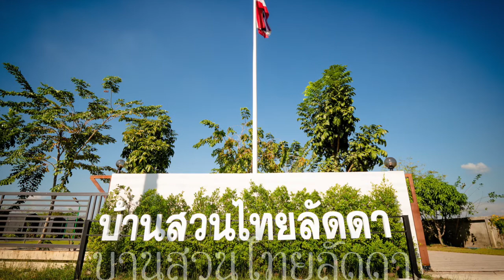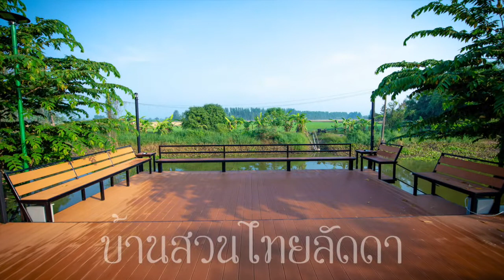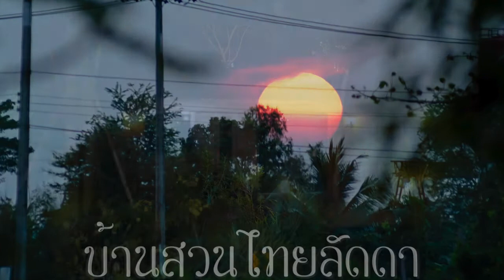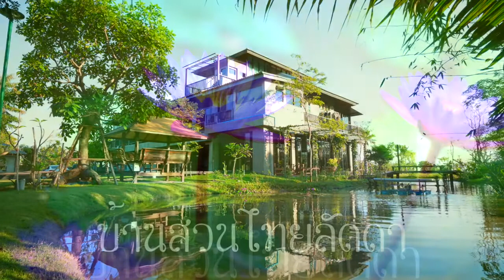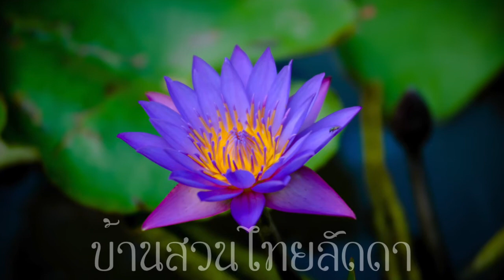Thai Ladda Garden House บ้านสวนไทยลัดดา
Grand Opening บ้านสวนไทยลัดดา ต.ศาลาแดง อ.บางน้ำเปรี้ยว จ.ฉะเชิงเทรา 24000 T.096-696-2369
ใกล้สนามกอล์ฟ The Pine Golf & Lodge ไม่ไกลจาก หนองจอก-สุวินทวงศ์